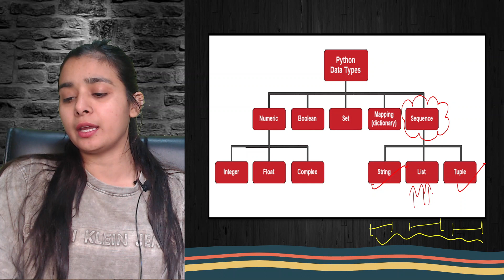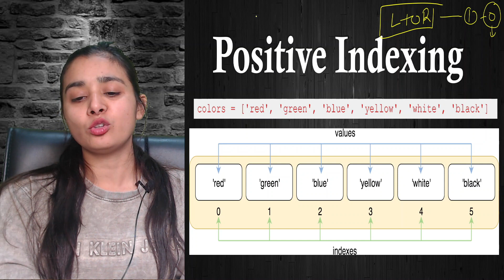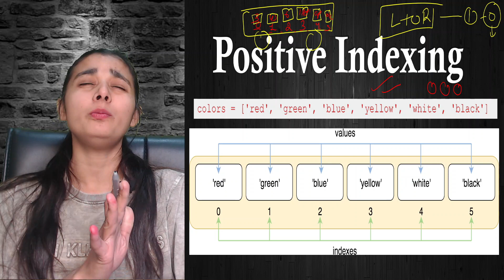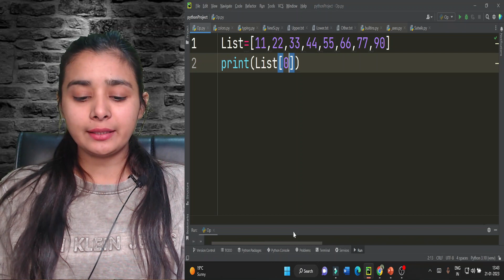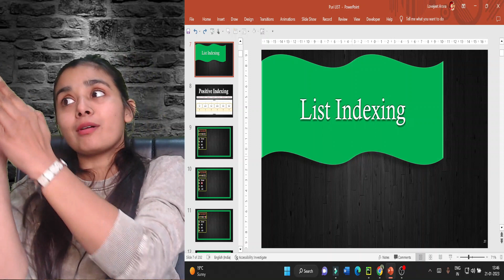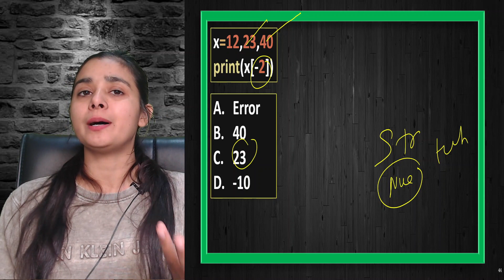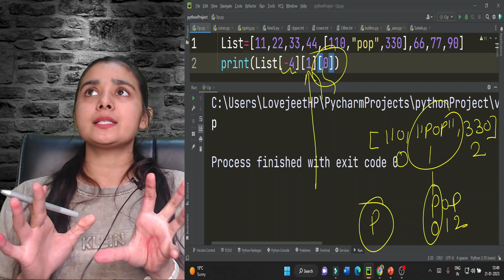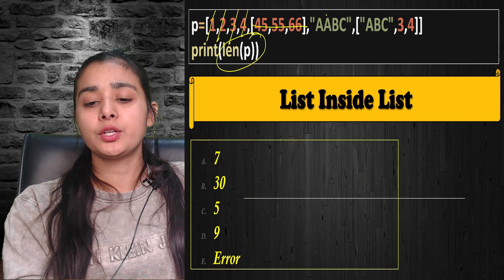PYTHON - LIST | Indexing | CBSE Class 11CS/IP | Lovejeet Arora